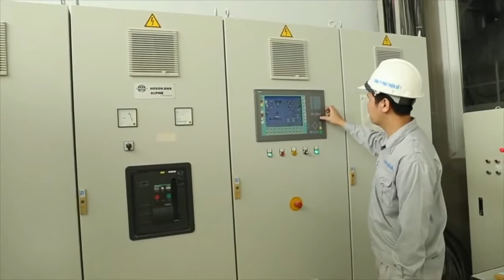RealChem Lime Stone, Dolomite, Zeolite Mines & Process by Sukesh Industries Pvt Ltd.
Sukesh Industries Pvt. Ltd. was established in the year 2011. We are professionally managed manufacturer, supplier & trader of  superior quality Nonmetallic Mineral such as Calcite Powder, Dolomite Powder,Lime, Bentonite, Zeolite etc. which are widely used for their excellent  metallurgical properties. Our mentor Mr. Padam Chand Jain has led us to the firm grounds of success with his in-depth industrial  knowledge and years of experience. We have a team of experts who have relevant credentials and immense industry experience.  Backing on their in-depth knowledge we have served to the varied needs of many clients across the world. Further we try to  understand the requirements of our clients and process the minerals with the similar properties.

The minerals we manufacture are best in terms of purity, micron sizes and whiteness and are available in different mesh and grades.  Our products have gained wide acceptance all across the world because of which we have carved a niche for ourselves in the industry.  It has further leaded us to our association with some top most organizations

Our company has state-of-the-art manufacturing facilities, qualified management and worldwide commercial network to deal with  mining to micronizing of Minerals. We Sukesh Industries Pvt. Ltd., supply mineral demanded by our clients because of its superior  quality. We provide our products at the most competitive prices along with reliable services. Since our establishment, we have  achieved great success because we believe in providing best quality and customer satisfaction.

We are Jaipur based manufacturing, supplying and trading industry and having manufacturing unit at Parbatsar, Bidiyad &  Kishangarh in Rajasthan (India). Sukesh Industries Pvt. Ltd. is a pioneer in the field of mineral processing and supply. Sukesh  Industries Pvt. Ltd. has been playing stroke of excellence in the world of Mineral Powders. Leveraging on our expertise and  experience we are offering high grades of Calcite powder, Dolomite powder, Lime & Quartz for various industry. In order to maintain  good hold in the market, we consistently offer fine grade of mineral, which provide complete satisfaction to our customer. Apart from  the qualitative range of mineral powder, we also conduct business with our principles and ethics that continuously help in the growth  of our organization. Sukesh Industries Pvt. Ltd. ensures that material of very high purity is passed on to the customers and achieved  highest customer satisfaction.